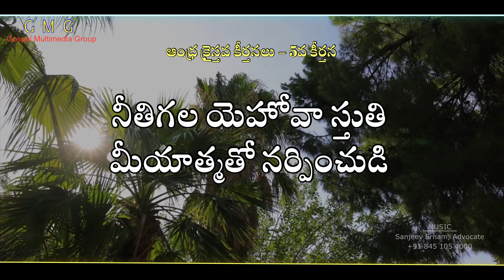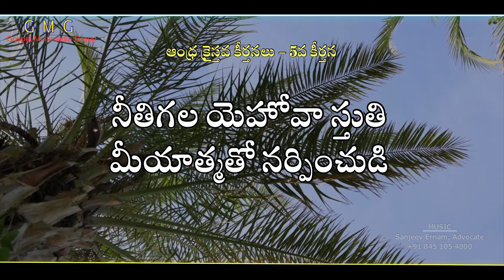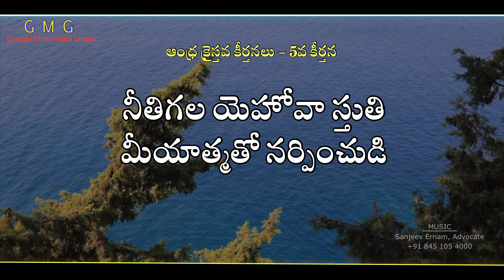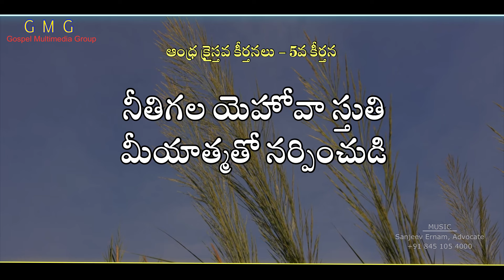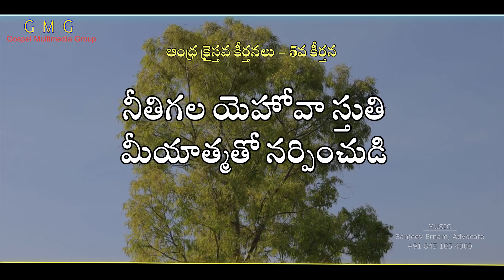Hymn No. 5, Neethigala Yehovah Stuthi, Andhra Christian Hymns; 5వ కీర్తన, నీతిగల యెహోవా స్తుతి,.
Source: AndhraChristianHymns.
Voice: Sridevi.

Lyrics: Pasupuleti Daveedu.
Voice: Sridevi.
Voice over: Sudarshini, a Voice for Christ.

Read a new chapter in the future history of Indian Christian culture, written in golden letters by the Gospel Multimedia Group - GMG.

Produced and published by the 'Gospel Multimedia Group' - GMG.

Hymn No. 5, Neethigala Yehovah Stuthi, Andhra Christian Hymns; 5వ కీర్తన, నీతిగల యెహోవా స్తుతి మీ ఆత్మతో నర్పించుడి. Andhra Christian Hymns. Christian Hymns; SanjeevErnam; AndhraChristianHymns; ఆంధ్రక్రైస్తవకీర్తనలు; తెలుగుక్రైస్తవకీర్తనలు; RajaRatnakarErnam; Andhra Kristava Keertanalu; Andhra Kraisrava Keertanalu; Gospel Songs; Christian Devotional Songs; Telugu Christian Songs; SanjeevErnam; AndhraChristianHymns;

Hymn No. 5, Neethigala Yehovah Stuthi, Andhra Christian Hymns; 5వ కీర్తన, నీతిగల యెహోవా స్తుతి మీ ఆత్మతో నర్పించుడి. Andhra Christian Hymns. Christian Hymns; SanjeevErnam; AndhraChristianHymns; ఆంధ్రక్రైస్తవకీర్తనలు; తెలుగుక్రైస్తవకీర్తనలు;